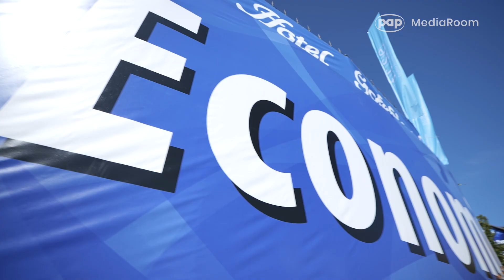Prezes Polfy Tarchomin: wydaliśmy na inwestycje 700 mln zł w ciągu 5 lat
„Właśnie zaczynamy korzystać z wielkich inwestycji, jakie poczyniliśmy w ostatnich latach. Największa z nich – budowa Centrum Rozwoju i Produkcji Leków Onkologicznych – to ważny element zapewniania polskim pacjentom bezpieczeństwa lekowego” – przekonywał Jarosław Król, prezes Polfy Tarchomin S.A. podczas tegorocznej edycji Forum Ekonomicznego, które odbywa się w Karpaczu.